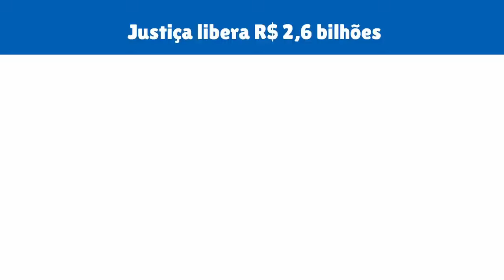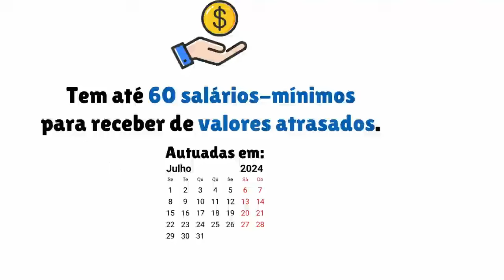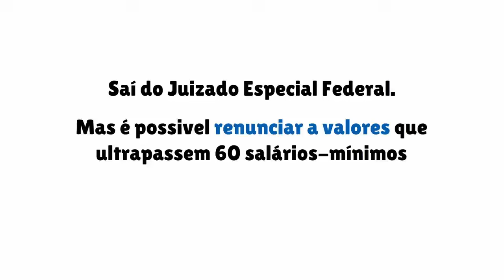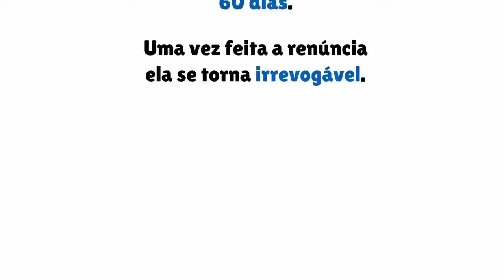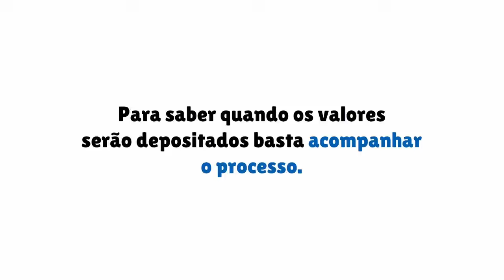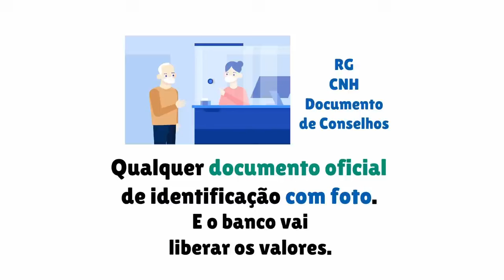TRF3 JUSTIÇA JÁ LIBEROU INSS PAGAR ATÉ R$84720 PARA APOSENTADOS DE VALORES ATRASADOS RPV PRECATÓRIO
INSS SURPREENDE COM PAGAMENTO EXTRA EM SETEMBRO PARA APOSENTADOS– MELHOR QUE O 14º SALÁRIO- RPV

O Conselho da Justiça Federal (CJF) divulgou recentemente que liberou aos Tribunais Regionais Federais (TRFs) a quantia de R$ 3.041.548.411,99 para o pagamento das Requisições de Pequeno Valor (RPVs) autuadas em julho de 2024. Essa verba contempla um total de 200.636 processos e beneficiará 251.198 pessoas.

Desse total, cerca de R$ 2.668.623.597,97 são destinados a questões previdenciárias e assistenciais, como revisões de aposentadorias, auxílio-doença, pensões e outros benefícios.

Esses valores beneficiam 167.908 pessoas envolvidas em 128.194 processos. Segundo o CJF, os depósitos serão realizados conforme os cronogramas específicos dos TRFs. Informações sobre a data exata da liberação para saque podem ser encontradas no portal do Tribunal Regional Federal responsável pela jurisdição do beneficiário.